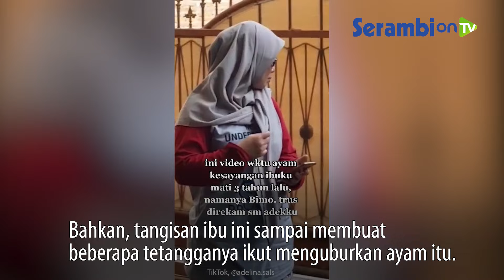Ibu Tangisi Ayam Kesayangannya yang Mati, sampai Bikin Banyak Tetangga Ikut Nguburin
SERAMBINEWS.COM - Beredar video seorang ibu menangisi ayam peliharaannya yang mati, viral di TikTok.

Video itu pertama kali diunggah oleh akun TikTok, @adelina.sals, Selasa (18/5/2021).

Dalam video itu, terlihat sosok ibu yang menangis saat melihat ayam peliharaannya mati.

Ayam perliharaan itu punya nama, yakni Bimo.
"Bimo mati," ucap ibu dalam video, dengan menangis.

Bahkan, tangisan ibu ini sampai membuat beberapa tetangganya ikut menguburkan ayam itu.

Hingga artikel ini tayang, video tersebut berhasil mencuri perhatian warganet, sampai ditonton sebanyak 1,8 juta orang.

Beberapa warganet pun ikut berkomentar atas video itu.

"'Kukuruyuk e apik'. Ya Tuhan aku ketawa," tulis @olllleeeeeepppppp.

"Gak kuat nahan ketawa," komentar @mutmutar.

Saat dikonfirmasi Tribunnews, pengunggah yakni Adelina Salsabila Putri atau disapa Adelina, merupakan anak dari sosok ibu tersebut.

Video itu ternyata direkam adiknya waktu 3 tahun lalu.

Wanita domisili Semarang ini menceritakan, saat itu sang ibu mendapati ayam peliharaannya mati secara tiba-tiba.

Padahal, sebelumnya si ayam terlihat masih sehat dan lincah.

"Melihat Bimo (ayam peliharaan,red) posisinya membuka mulut seperti terengah-engah & sudah tidak bisa berdiri," kata Adelina kepada Tribunnews, Rabu (19/5/2021).

"Mau dibawa ke dokter hewan tidak keburu, hitungan beberapa menit sudah mati," tambahnya.

Lalu, ibu dari Adelina meminta bantuan salah satu tetangganya untuk menguburkan si ayam.

Tak disangka, banyak tetangga lain pun ikut berdatangan melihat penguburan ayam itu.

"Banyak tetangga lainnya berdatangan ikut melihat & menemani proses penguburannya."

"Karena tahu keluarga saya memang penyayang hewan, sehingga ikut iba. Apalagi melihat ibu saya sampai nangis seperti itu," jelas Adelina.

Bahkan, beberapa tetangga Adelina juga berusaha menghibur ibundanya.

Hingga sekarang, tidak diketahui apa penyebab kematian ayam peliharaannya itu.

Sudah 4 Tahun Dirawat

Kata Adelina, ayam peliharaan sang ibunda itu jenis Bekisar dan sudah dirawat 4 tahun.

Menurutnya, sang ibu memang seorang pencinta binatang.

Hal itu lah menjadi alasan mengapa ibunya bisa sampai menangis sesenggukan melihat ayamnya mati.

"Ibu saya menangis karena memang sayang dengan hewan. Tidak hanya Bimo, namun juga hewan lain."

"Terutama, yang sudah dipelihara. Jadi rasanya sudah seperti anak sendiri," ucap Adelina.

Lanjutnya, ayam peliharaan ini memiliki suara kokok-an yang khas.

"Bimo ini yang selalu diingat adalah suara kukuruyuk-nya yang khas setiap sekitar pukul 3 pagi, seolah membangunkan shalat malam," ujarnya.

Sampai beberapa hari setelah kepergian ayamnya, keluarga Adelina sempat merasa kesepian tanpa suara kokokan peliharaannya itu.

"Sempat merasa sepi dan terasa ada yang kurang," tambahnya.

Kini, ibunya sudah tidak sedih lagi mengingat kepergian ayam peliharaan itu.

Editor Video: Octa Chandra J